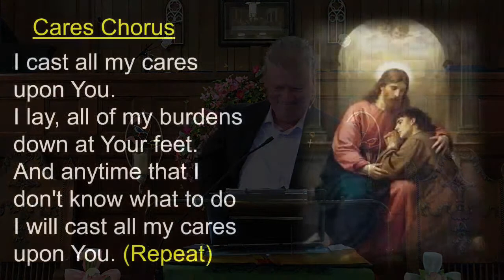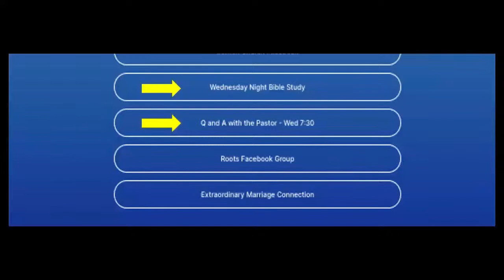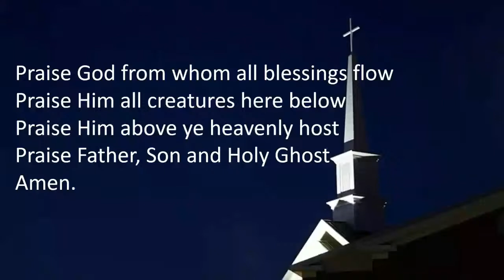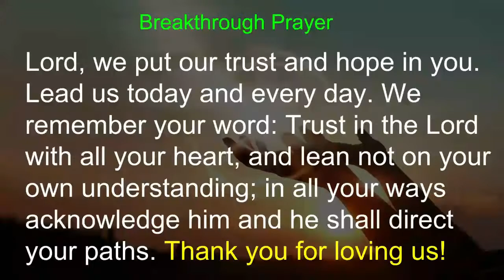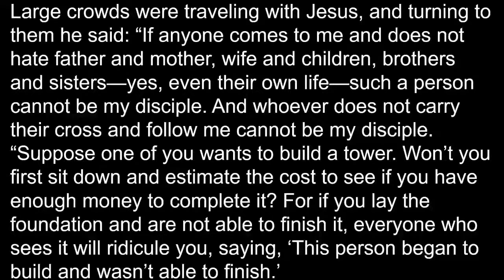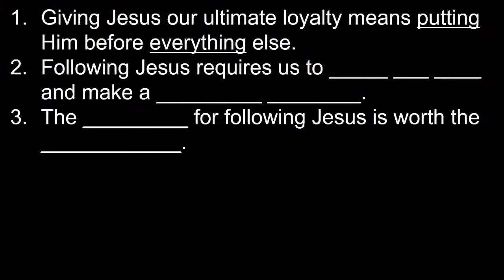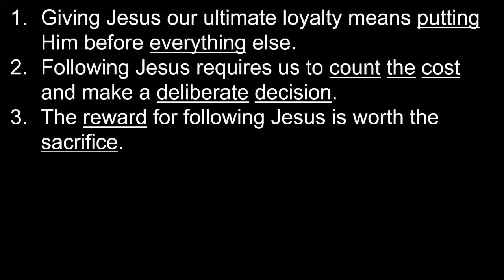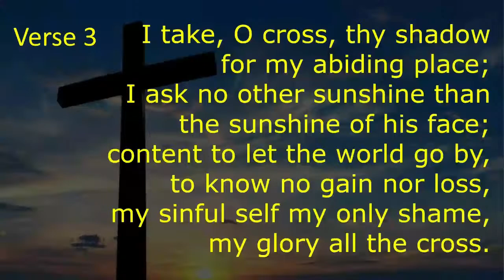Follow Me: Count the Cost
Click here to complete a Connect Card, give online, or access the sermon notes